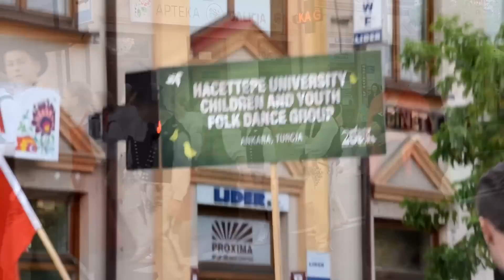Korowód - Święto Dzieci Gór 2017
Święto Dzieci Gór Nowy Sącz 23-30 lipca 2017

/Plansza organizator/ źródło swietodziecigor.pl